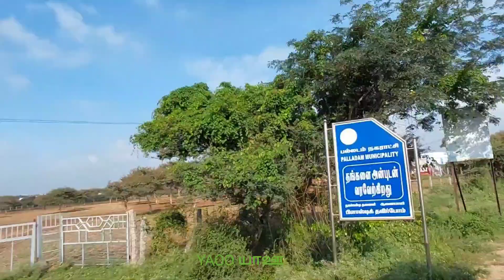கன்னிவாடி முதல் கோவை வரை சாலை வழி பயணம் 5/11/2022